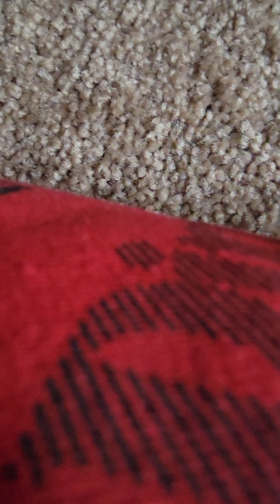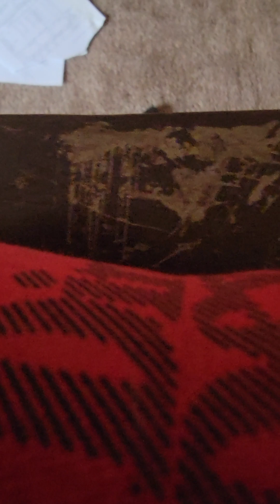March 26, 2023